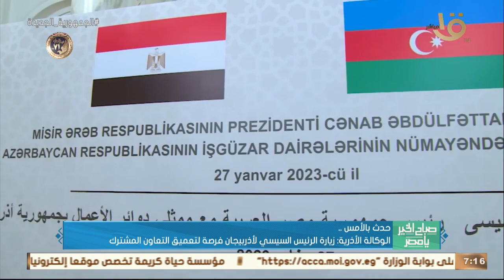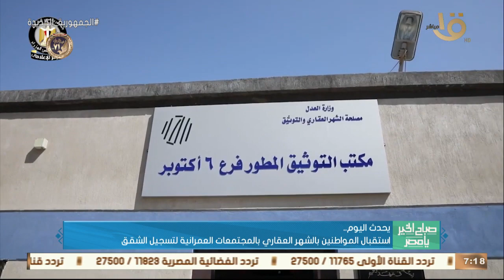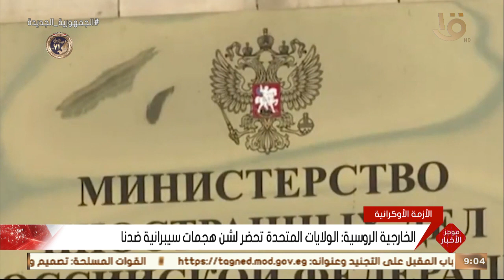فعاليات الثقافية والفنية على هامش معرض الكتاب.. وفقرة فنية مع المطرب وائل الفشني.. حلقة 28-1-2023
صباح الخير يا مصر | فعاليات الثقافية والفنية على هامش معرض الكتاب.. وفقرة فنية مع المطرب وائل الفشني.. حلقة كاملة 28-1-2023